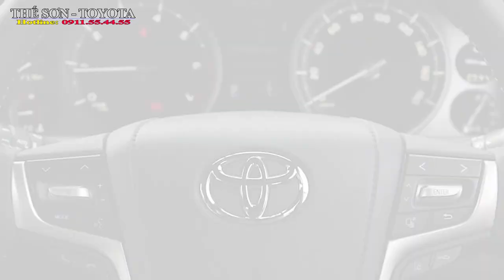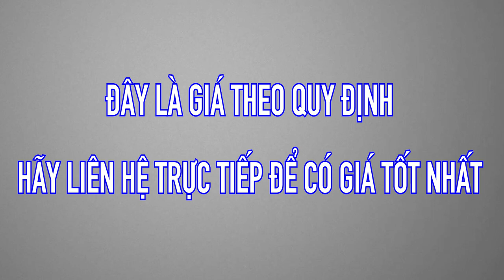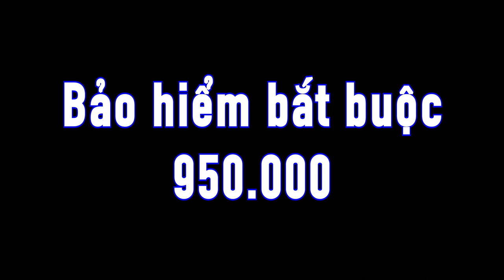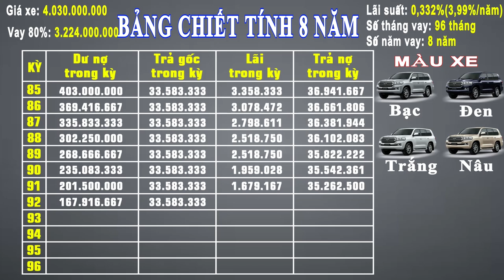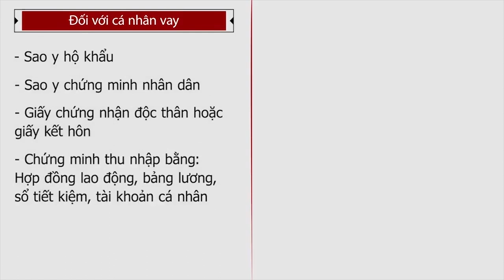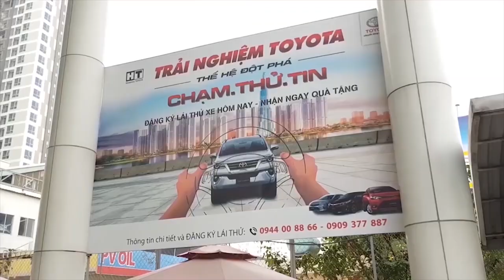✅Cập Nhật✅ Toyota Land Cruiser 2020 - Ông Vua Địa Hình | Khuyến Mãi Cực Ưu Đãi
Cập nhật giá xe Toyota Land Cruiser 2020 mới nhất | Giá lăn bánh, bảng chiết tính lãi suất Land Cruiser mới nhất.
KẾT NỐI VỚI CHÚNG TÔI:
ĐÔI NÉT VỀ TÔI:
CÔNGTYTOYOTAHIROSHIMATÂNCẢNG-HT
If you feel the copyright of the video belongs to you.